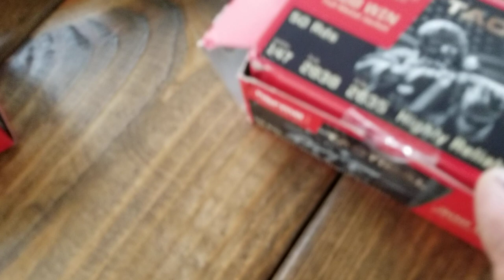Palmetto State Armory (great ammo prices)!!!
please check them out for great ammo prices and great service